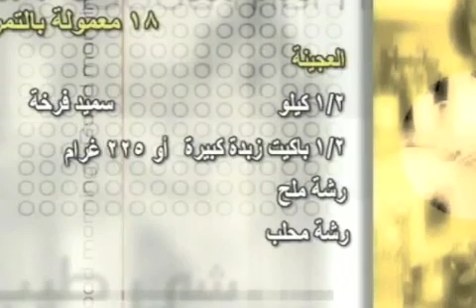Walnut and Date Pastries "Maamoul" | Marlene Matar Cooking Courses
Walnut and Date Pastries "Maamoul", video in Arabic language by Chef Marlene Matar

Maamoul is nut or date filled biscuits popular in the Middle East.   They are essential part of socializing that takes place during religious festivals such as Easter and Eid al-Fitr.

Ingredients:  To prepare 18 pieces with walnut filling and 18 pieces with date filling
½ kg Firkah flour
225 g. butter (1 cup.)
Dash salt
½ teaspoon quick acting dry yeast
Dash mahlab
About ¾ cup orange blossom water

For walnut stuffing
1 cup finely chopped walnut
¼ cup sugar
1 tablespoon orange blossom water

For date stuffing
¼ kg seedless dates
1 teaspoon butter
½ teaspoon ground cinnamon
Dash nutmeg

For decoration
½ cup icing sugar

1. Mix flour with butter and salt in a big bowl for a thick dough, cover and set aside 6 hours or overnight.
2. Knead dough with yeast, mahlab, and some orange blossom water adding orange blossom water as needed to smooth dough. Cut dough to pieces size of walnut.
3. To prepare walnut maamoul:  Mix walnut filling.  Place a piece of dough in the palm of the hand and poke a whole using the index finger of the other hand and work around the inside of the hole to enlarge it and have a thin shell, fill with one teaspoon of the walnut filling and cover filling completely to get the shape of a cone.
4. Continue with the half of the dough to prepare 18 pieces, decorate with special tweezers for the purpose and place on baking tray.
5. To prepare date filling:  Mix date filling and divide to 18 pieces then roll each to 7 cm. length, join ends to form a circle.
6. Place a piece of dough in the palm of the hand and poke a whole in the middle, place the round date circle inside the hole, turn sides and cover top.
7. Poke a hole in the middle using the end of a wooden spoon and decorate with special tweezers for the purpose and place on baking tray.
8. To bake and serve maamoul:  Bake walnut and date maamoul 15 minutes in the upper shelf of the oven and 15 minutes in the lower shelf of the oven in a 175 Cº  (350 F°) oven (maamoul should not color).  Cool and place in well closed containers, dust with icing sugar only before serving.

N.B.: Fine semolina may be used instead of Firkha flour or a mixture of fine semolina and Firkha flour (the more semolina in the dough the more crumbly the maamoul).